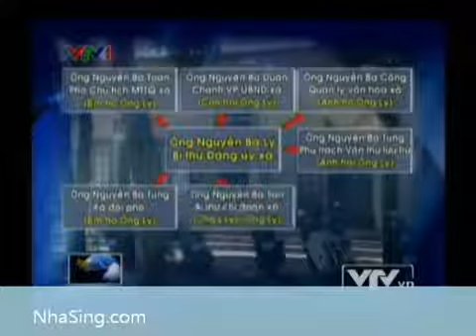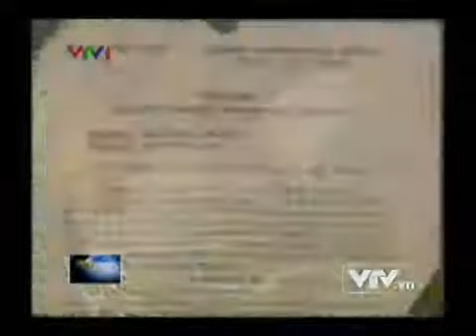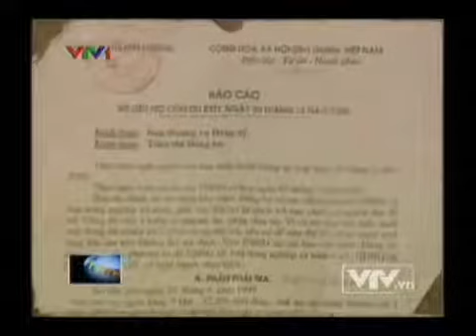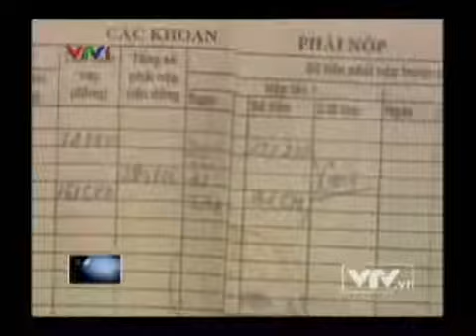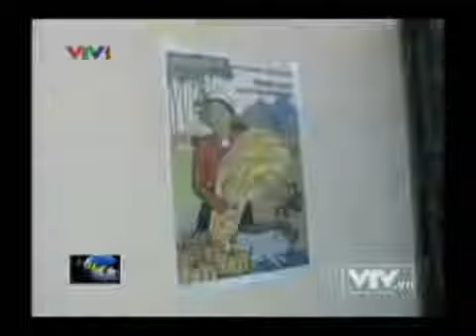Gia dinh tri: 500 can bo trong mot xa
Xã Quảng Vinh có tới 3 ông bảo vệ. Một ông bảo vệ trụ sở xã, một ông bảo vệ tượng đài liệt sĩ (dù tượng đài nằm ngay cạnh ủy ban) và một ông bảo vệ các trạm bơm thủy lợi. Đây cũng là xã mà cán bộ các đoàn thể phủ tận các thôn, đầy đủ không thiếu một người. Cứ một thôn có 2 người tham gia phụ trách hoạt động của một đoàn thể. Đoàn thanh niên, hội nông dân, phụ nữ, cựu chiến binh... 7 đoàn thể, tức có khoảng 14 cán bộ lĩnh vực này ở một thôn. Cộng thêm Bí thư, trưởng thôn, phó thôn... nữa cũng xấp xỉ 20. Chưa hết, đông nhất ở Quảng Vinh là đội ngũ cán bộ phục vụ an ninh. Ngoài trưởng và 2 phó công an, xã còn có thêm 15 tổ an ninh trật tự đóng ở 15 thôn. Mỗi tổ 3 người, công an viên làm tổ trưởng, cộng thêm lực lượng dân quân 22 vị nữa là 67 người.